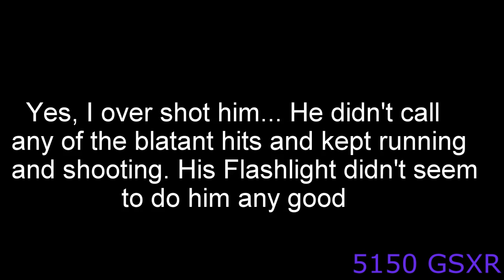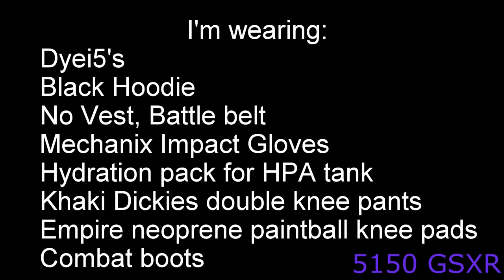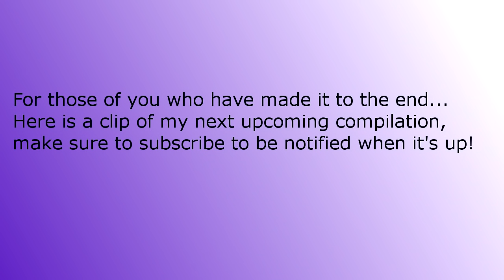Airsoft Cheaters Caught Compilation #3!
Another airsoft cheaters caught compilation. I will try to upload these on a more regular basis. More videos coming up soon.
For those of you wondering, i have permission to use every single video in this compilation.

To whoever is reviewing my channel here are links of the original videos and the owners giving me permission to use them: